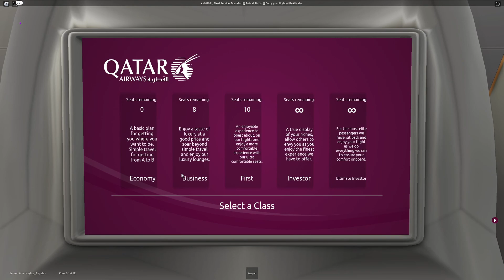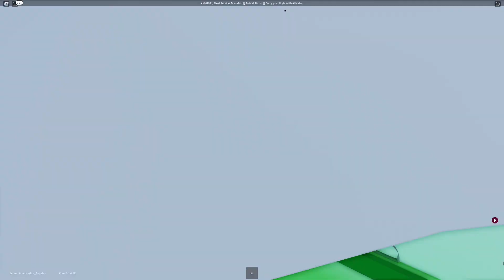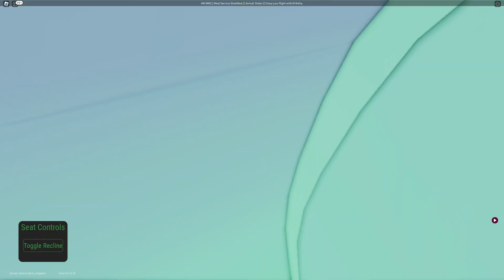Al Maha Flight Review // Chaos & Confusion | Roblox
Thanks a lot for watching! This video took 5+ hours to make, so a like would be appreciated a lot! 👍 In order to play the game, you will need to join Qatar Airways group, and then check their group page or discord for flights. The QA (Qatar Airways) group can be found

Want to help me to continue making these videos?

roblox flight review, roblox airline review, roblox airline flight, roblox airlines, dang roblox, roblox airline dang, roblox dang